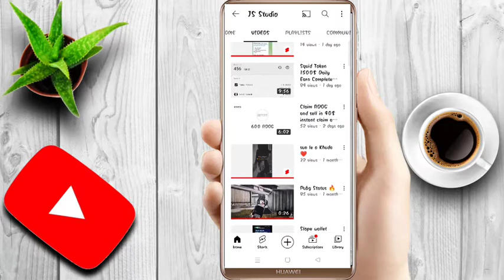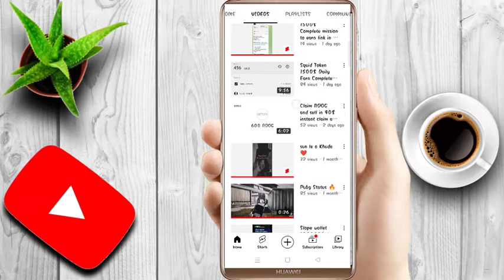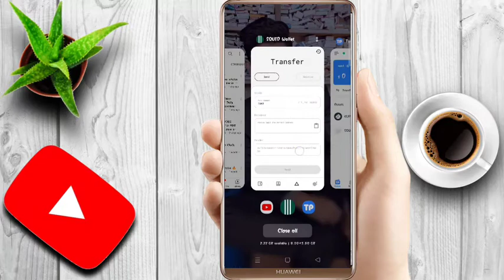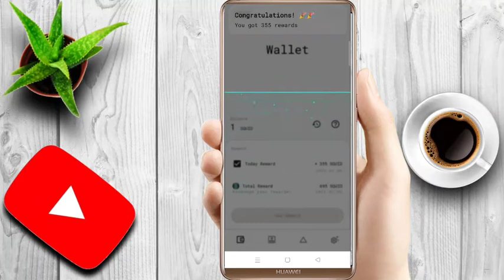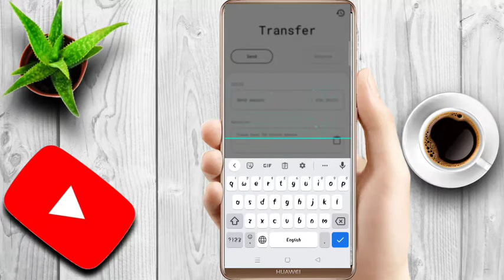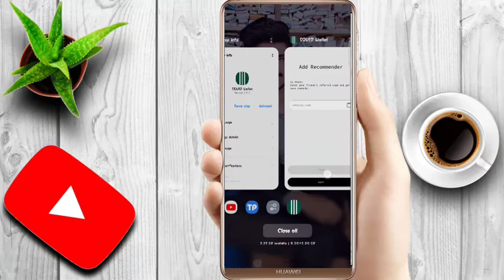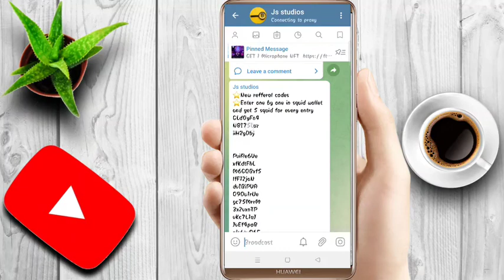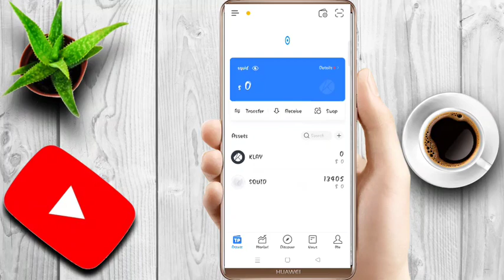10000Squid=40$ every hour trick || unlimited Squid token earning trick with proof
👉what is erc20, trc20, bep2, bep20, smart chain address